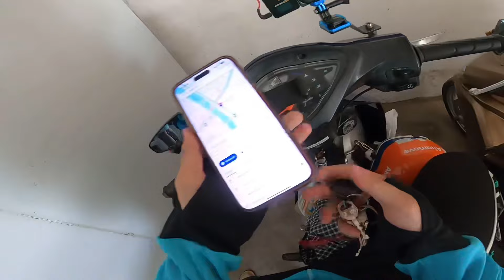[Xế Daily Vlog] mặc áo Xanh Sm chở khách đi tỉnh 2 chiều